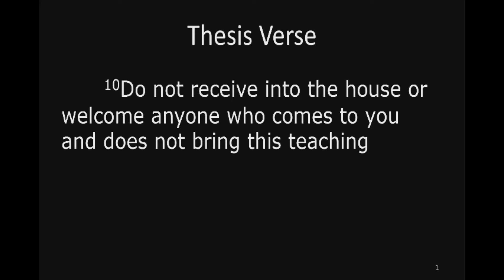11.22.2020 It Is Okay To Have Boundaries